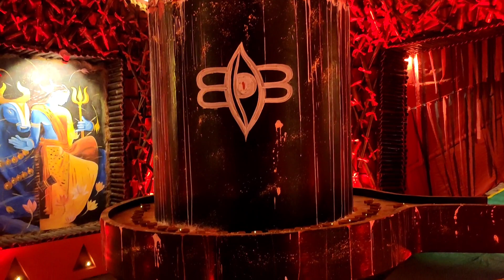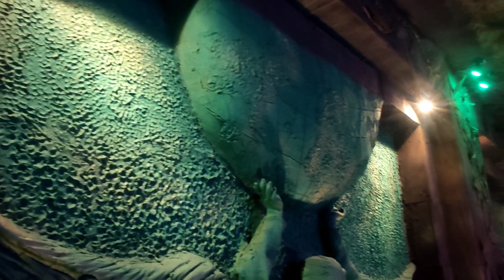Best Durga Puja Pandal Bardhaman 2023/অর্ধনারীশ্বর /Kallani ITI/Best Durga Puja/Vlog Video -2023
Best Durga Puja Pandal Bardhaman 2023/অর্ধনারীশ্বর /Kallani ITI Math/Best Durga Puja/Vlog Video -2023#durgapuja durgapuja2023 durga_ma kallyani_iti sribhumi kalkatta kalkata_durga_puja_2023 bardhman_durgapuja_2023#

Holi festival
Holi Vlog
Holi songs
Holi video
Village Holi festival
Maya pur Holi festival
Bengali video
Bengali videos
Bengali vlog
Bengali Vlog video
Happy Holi festival
Happy Holi Vlog
Happy Holi

iskcon kirton
iskcon bhajan
Kirtan bhajan
kirtan song
kirtan kirtan
hare Krishna
hare Krishna hare rama iskcon
hore krishna naam
hare Krishna gaan
hare Krishna Govinda hare murari
hara krishna bhajan
hare hare

Purba Bardhaman
                             West Bengal in India